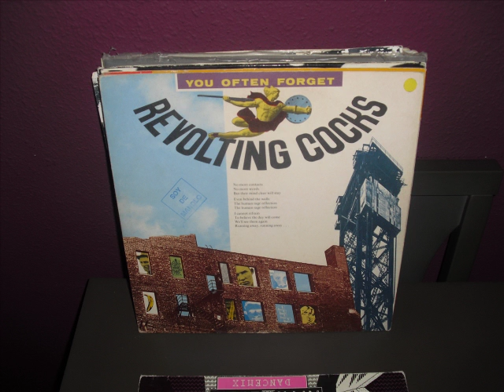Revolting Cocks-You Often Forget